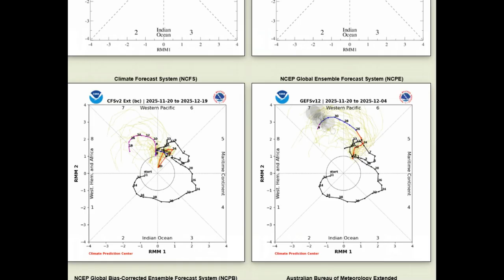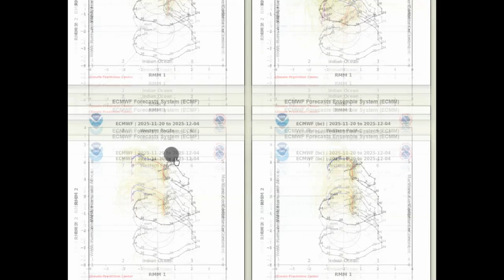Stratospheric Warming update - November 20th 2025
An absolute ramble of an update, but I hope you manage to follow what is being said!?